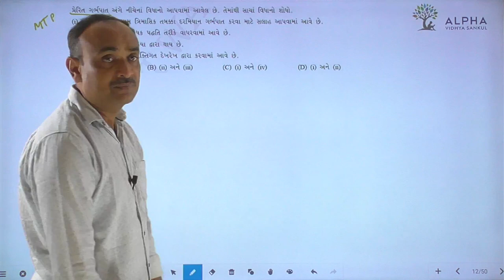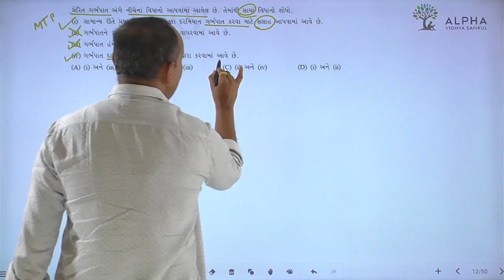Paper 2 | Section A | Que 12 | Biology | Std. 12 | Alpha Vidhya Sankul | in Gujarati by Bhanderi Sir